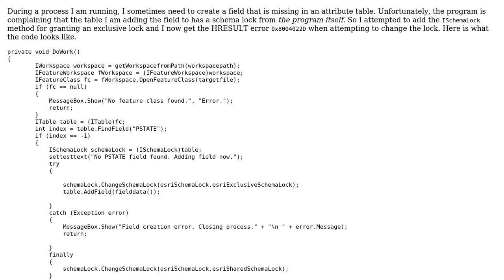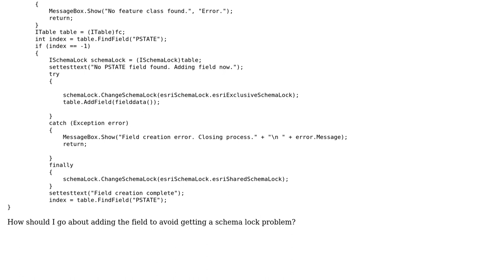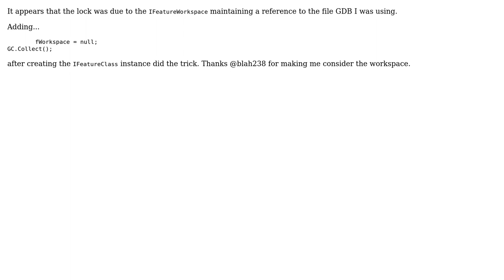GIS: Schema Lock issue when using ITable.AddField via ArcObjects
With thanks & praise to God, and with thanks to the many people who have made this project possible! You are responsible for your own actions.